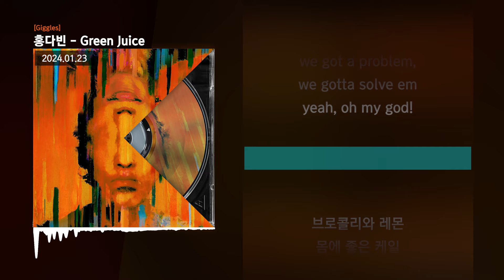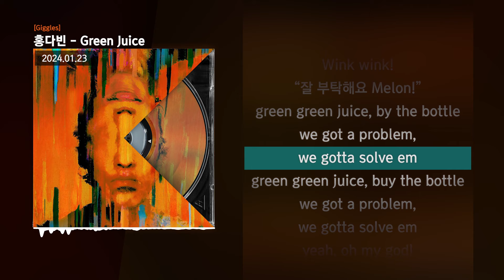홍다빈 - Green Juice [Giggles]ㅣLyrics/가사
✅ 정보
[Credits]

13. Green Juice
Lyrics by 홍다빈
Composed by 홍다빈, Crush, haventseenyou
Arranged by Crush, haventseenyou, DPR IAN
Drum by Crush, haventseenyou
Bass by haventseenyou
Guitar by 김동민, ampoff
Piano by Crush
Synth by Crush
Vocal by 홍다빈
Background vocals by 홍다빈, Crush, hakase, 김현수, Matthew Pearson, Tella

[All Credit]

Giggles by 홍다빈

Recorded by 홍다빈, hakaseee, Black Lotus, Manny Park @Sig Recording's
Mixed by Manny Park @Sig Recording's

Executive Producer & Creative Director 홍다빈
Executive Business Operations 이정윤, 고은호
Management by CTYL
Management Director 김현수, Matthew Pearson
Management Assistant 김재웅
A&R Director 박경희
A&R Assistant 신민아, 김현서, 고지원
Visual Director 김태관

Album Artwork & Design by rarebirth
Photograph by 홍태식
Hair & Make-Up by 최윤정